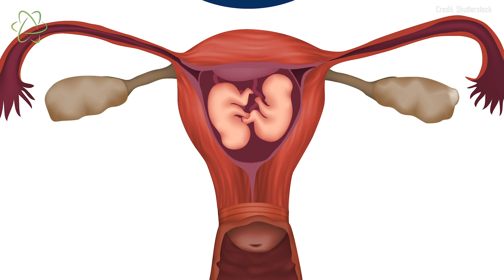Semi-identical Twins???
Extremely rare semi-identical twins were born in Australia, with only one other case documented before.  Full Story

For the science geek in everyone, LiveScience.com breaks down the stories behind the most interesting news and photos on the Internet, while also digging up fascinating discoveries that hit on a broad range of fields, from dinosaurs and archaeology to wacky physics and astronomy to health and human history. If you want to learn something interesting every day, LiveScience is the place for you.